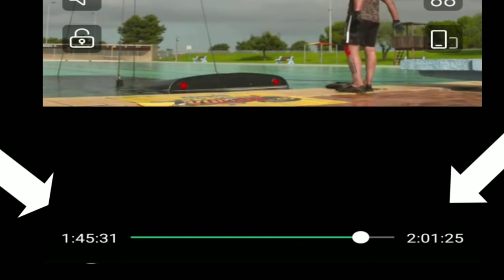KKK11-EP-04- REVIEW BY DSKTALKS.